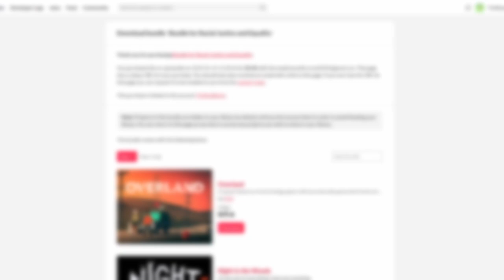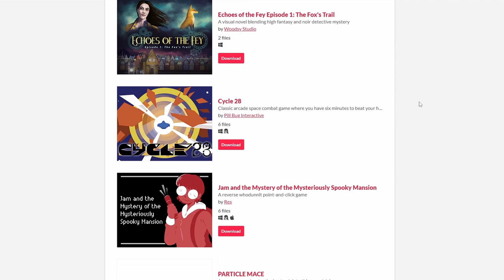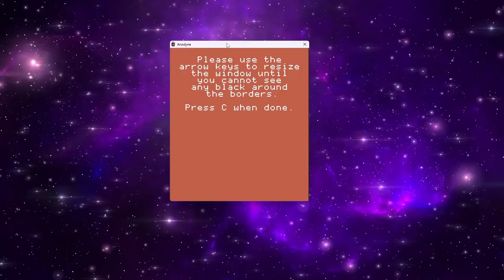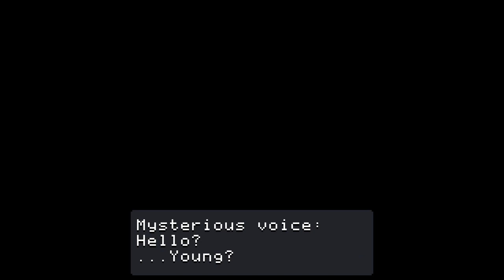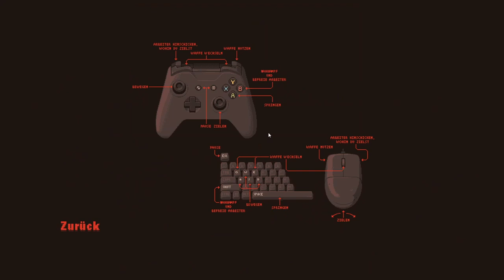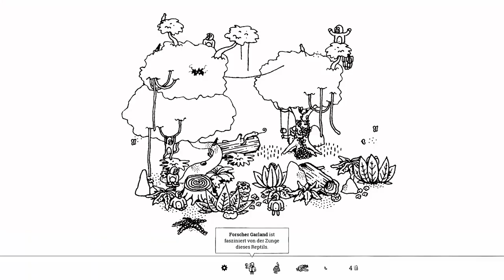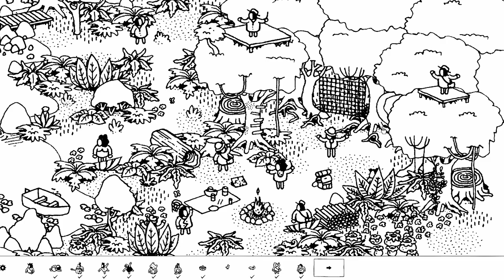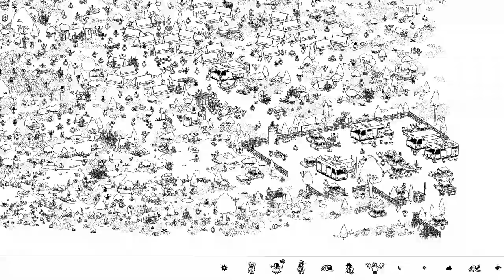TRASH GAMES FINDER BANJO IS BACK!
Heute probiere ich erneut ein paar Games, welche ich aus einem Charity Bundle aus dem Jahr 2020 auf der Website itch.io bekommen habe!
Wie auch letztes mal war ich wieder am TRASH SAMMELN...

00:00 Intro
02:39 Minit
06:33 Anodyne
09:44 Tonight We Riot
12:46 Hidden Folks
17:09 Bonbon
23:21 The World Begins With You
25:16 Octodad: Dadlieast Catch
29:08 Gunhouse